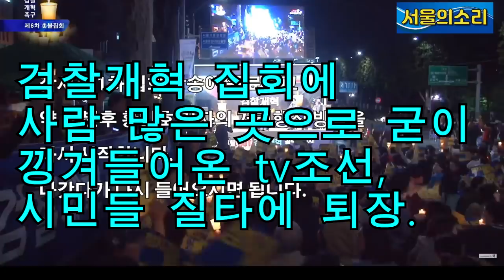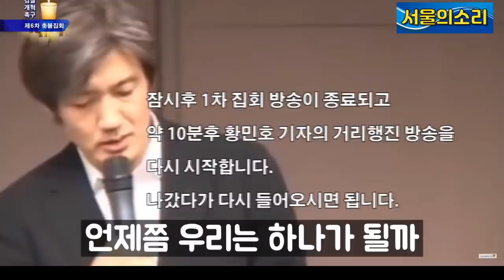쫓겨난 TV조선 + 응징 파도타기.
검찰개혁 집회에 얼마나 많이 모였을까요?
파도타기로 검증해 보시죠.
이렇게 모여도 언론에서는 서울대 집회와 엮어서 보도하는게 고작입니다.
참 슬프네요.
과거 조국의 홀로 아리랑이 더욱 구슬프게 공감되는 이유입니다.

▶응징언론 서울의소리 기사 제보하기
일시후원: 국민은행 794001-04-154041 서울의소리
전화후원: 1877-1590